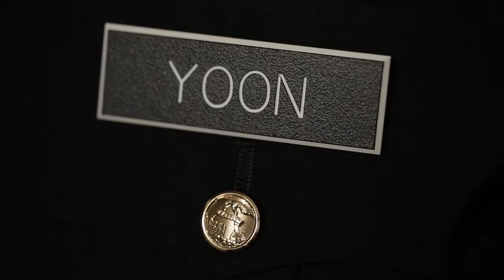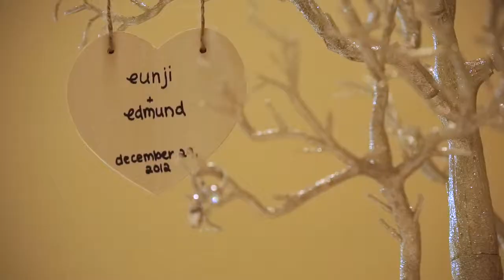Eunji & Edmund Feature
It is such an honor for us to work with military couples and to be able to give back to those that are serving our country.  Eunji & Edmund were one of those couples and EMILY worked with them to plan a local wedding in December while they were stationed in Korea.  The wedding was held at the Governor Hotel downtown Portland and incorporated a traditional Korean ceremony, saber arch, guys in uniform and pops of fuchsia!